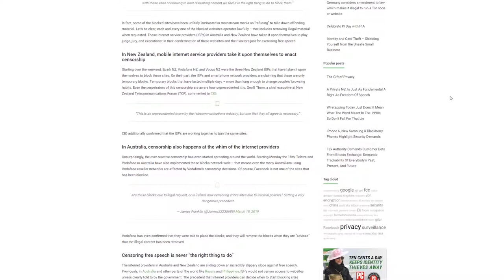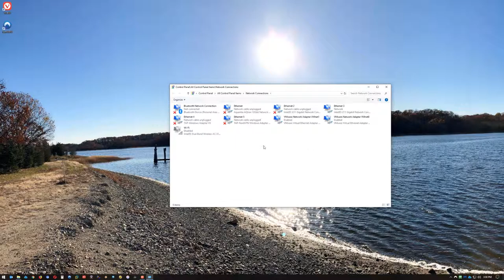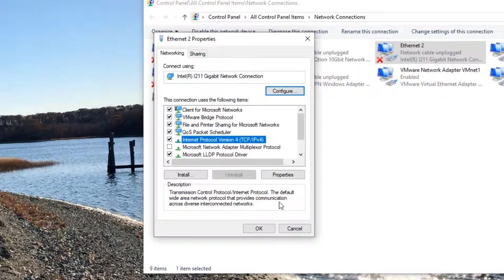How to view blocked websites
Lately there's been more and more websites being blocked by ISP's (Internet service providers). When a website is "blocked" it's almost always done using DNS on the ISP's DNS servers. Switching away from the ISP's DNS server is one way to easily circumvent the block. There are other ways as well. You can use a VPN service (which cost money) or you can use a proxy server. Here are some proxy servers you can use:

Changing your computers DNS server to one of the following will most likely allow you to visit whichever website was being blocked. There is no risk in doing this, in fact it's one of the first things I do when I take over a new network. ISP DNS servers are slow and allow the ISP to advertise to you, I always change over to one of the following:

Google DNS
Primary: 8.8.8.8
Secondary: 8.8.4.4

Quad 9
Primary: 9.9.9.9
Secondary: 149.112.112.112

Open DNS
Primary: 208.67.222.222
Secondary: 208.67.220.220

Cloudflare (my recommendation)
Primary: 1.1.1.1
Secondary: 1.0.0.1

I also recommend enabling ESNI in Firefox, which I have a video for.